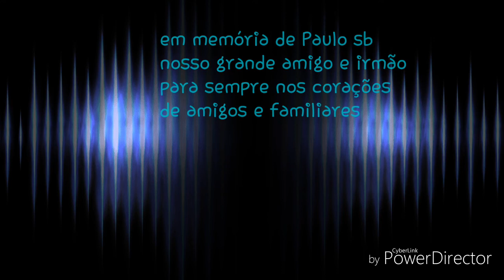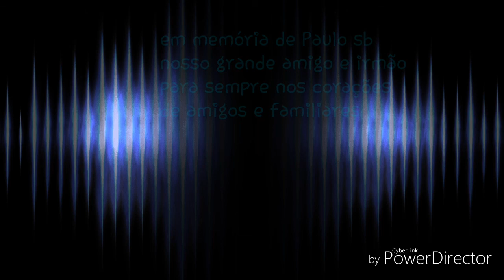Em memória de Paulo SB